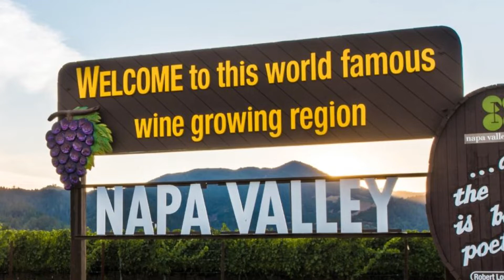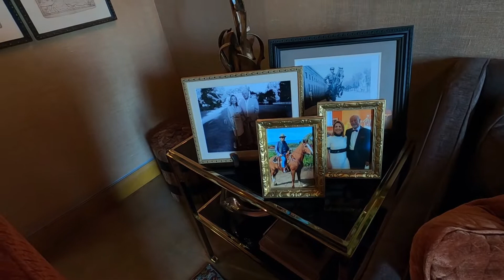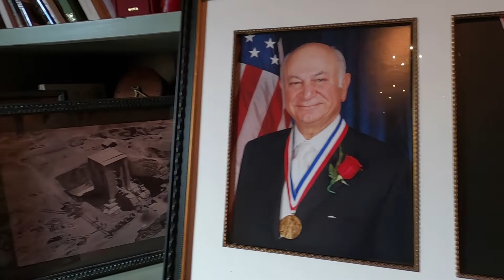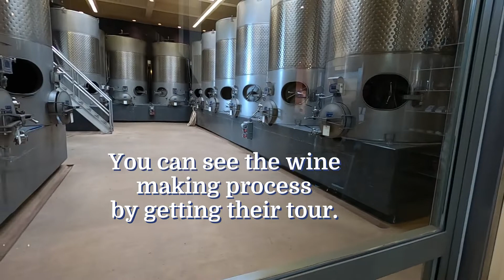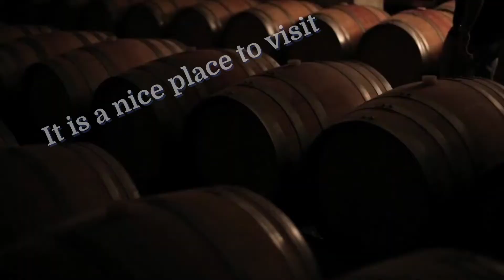11)Napa Valley Northern California | Darioush Winery good place to visit.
Napa Valley, Northern Californi has a lots of winery. Darioush winery is  one of them .This is a good place to visit.  If  you don't have a chance to go there watch this video. The address is :  4240 Silverado Trail. Open daily 10:30 a.m. - 5:00 p.m.